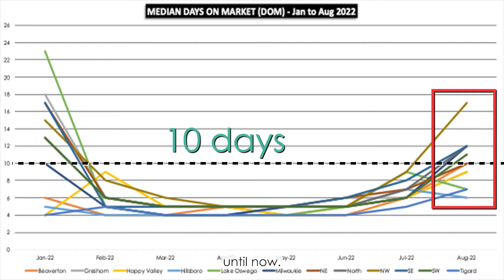IS BUYER FRUSTRATION SLOWING DOWN THE HOUSING MARKET? - Portland, OR & surrounding cities! 🏡🤦‍♀️🧐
As soon as Housing Inventory shows sustained growth over one month, I expect to see the Housing Market slow down. But the big question is, "What's driving the activity?". We've seen mortgage rates hit 4% in March 2022 and cross the 5% mark between April and May 2022. That will force some home buyers out of the Housing Market, which lowers Housing Demand. But is that the primary driver?

August is a notorious month for buyer burnout. It's near the end of the hot summer market, and many buyers have spent months being outbid on house after house and need a break. It's also an excellent time to go on vacation before school starts, etc.

Housing Markets also have a natural slowdown after an extended "hot market", as we've experienced since early 2020. We've seen a similar slowdown in 2019, so it's helpful to use the last market slowdown and the years in between to gauge our current market.

I'm passionate about homeownership and helping home buyers navigate the real estate market, and I also want to help homeowners understand the elements that make up a home's value.